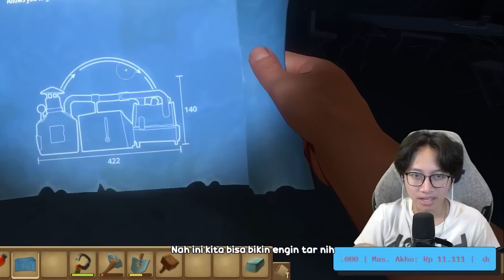Kapal Vtuber Zulius - Raft Exsrimulat Moment Part 4